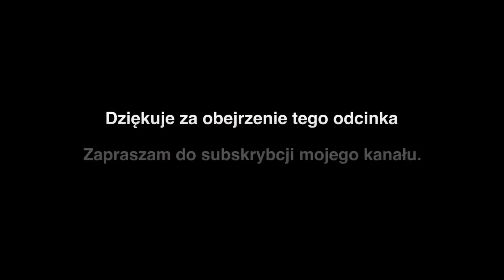S2.Ep.1 UNBOXING DOMINATOR GP I - HONDA WAVE 120i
Witajcie. W tym pierwszym odcinku z nowej serii w 2017 roku pokażę Wam co kupiłem do mojej Hondy i co będzie zamontowane do sezonu. Przede wszystkim końcówka wydechu to  DOMINATOR GP I oraz pozostałe 2 mniej znaczące gadżety. Miłego oglądania , zachęcam do subskrypcji mojego kanału.